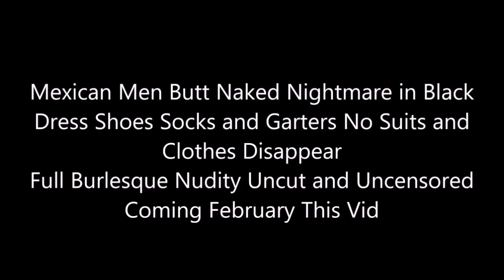Naked Nightmare at Job CFNM and CMNM Trailer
Coming Soon February 14, 2023 Valentine's Day On YouTube What a nightmare Totally naked Mexican men at Job he forgot Men clothes leaving him in just Wearing Neck Tie Collar Black Dress Shoes Socks and Garters with only carrying case bag to cover himself goes on stage to give a speech and Go Back to Mexico and Gets Fired Funny Comedy.